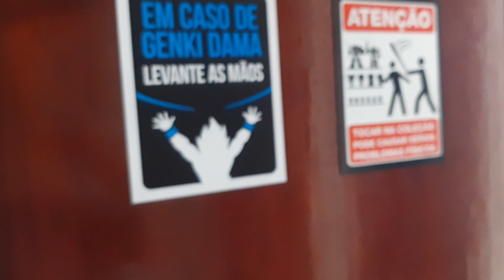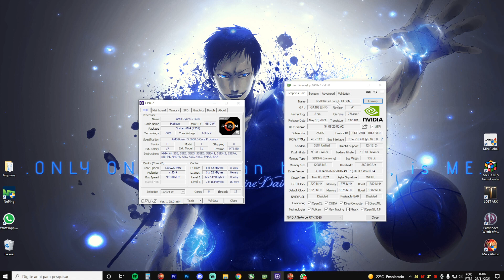TROCAMOS O SETUP DO CANAL, VIDEO DE AGRADECIMENTO - RTX 3060 ROG STRIX FINALMENTE, MUITO FELIZZ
🎧 Santiago - GMO 🎧
Salve rapaziada, beleza? Aqui é o Thiago, e sejam todos bem vindos a mais um vídeo no nosso canal. Gostaria de deixar alguns recados abaixo ..
💬 Link para o grupo no WhatsApp (SOMENTE MU ONLINE):
💬 Link para o servidor no Discord (SOMENTE MU ONLINE):
⚠️ Recados importantes ⚠️
✔️MU GLOBAL:
✔️ Quer comprar WCOIN mais barato e com referências e garantias? Entre em contato comigo no WPP 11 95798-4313 (THIAGO) ou compre no PORTAL DOS CRÉDITOS utilizando o cupom SANTIAGO, compras por PIX e CARTÃO DE CRÉDITO
✔️Diminua a latencia no MU e aqueles disconnects chatos, cadastre-se no link abaixo:
Cadastre-se no NoPing
✔️ Ajude com a doação de qualquer valor no PIX: 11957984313 (Thiago - CELULAR)
✔️Jogamos com:
Water Cooler Sangue Frio 2 240mm (PcYes)
2x16GB Team Group 3200mhz
GeForce ROG Strix RTX 3060 O12G V2 Gaming OC Edition
1x SSD ADATA SU635 250gb
3x HD 500gb

Monitor Gamer Husky Hailstorm 31.5' LED, Curvo, 165 Hz, Full HD, 1ms
Headset Gamer Husky Snow
Cadeira Gamer Husky Gaming Storm

Muito obrigado !